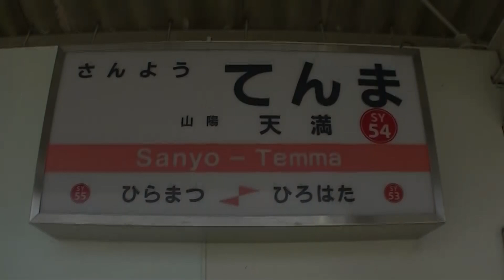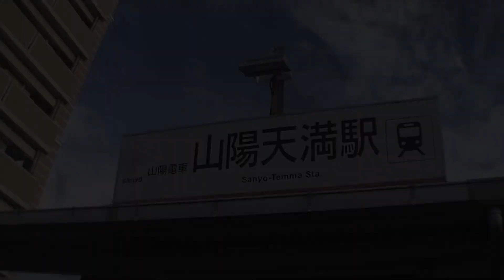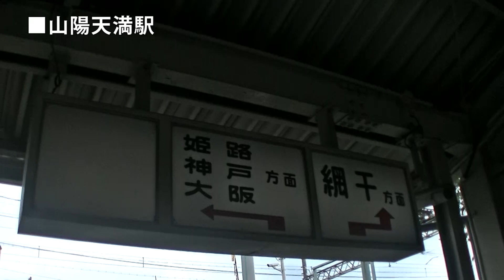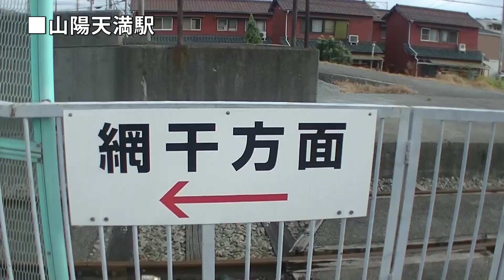【山陽電車】網干線・昼間は列車交換を必ず見ることができる山陽天満駅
駅を紹介します。

　山陽電車網干線の山陽天満駅の紹介です。

00:00:00地理院地図・山陽天満駅
00:03:23駅周辺
00:05:51実写映像・山陽天満駅

　昭和16年4月に開業し、7月に電鉄網干駅が開業するまで
は網干線の終着駅でした。
　網干線は単線のため駅では列車交換がありますが、昼間
この駅では網干行の列車が飾磨行の列車の待ち合わせをす
るようです。
　保線用の側線や敷地もあり駅構内は広いです。

　動画で触れていませんが、北へ2キロほど行ったところ
にＪＲ線はりま勝原駅ができています。ＪＲ駅周辺は新し
い住宅地のようですが、こちらは古くからある地域。これ
からどうなるのでしょうか。

ビデオカメラ：JVC GZ-F270-W
レンズフード
ミニ三脚
自由雲台